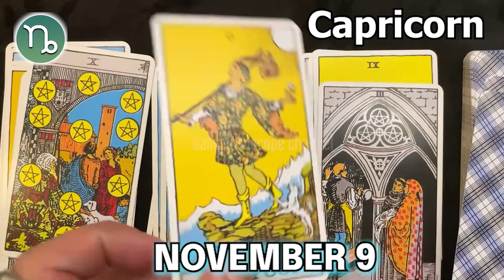❎ FREE TAROT HOROSCOPE ❎ CAPRICORN horoscope today November 9 2022 ♑️ horoscope tarot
Capricorn Horoscope November 9, 2022
Daily horoscope Capricorn 9 November 2022
Horoscope Capricorn November 9, 2022